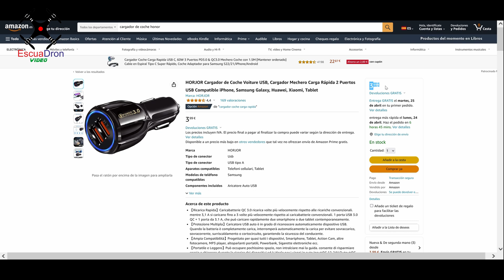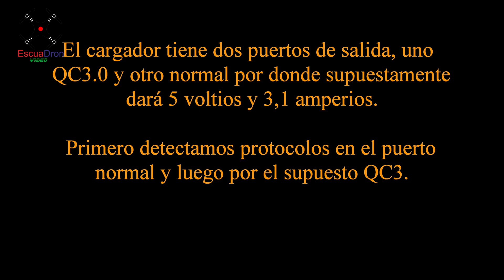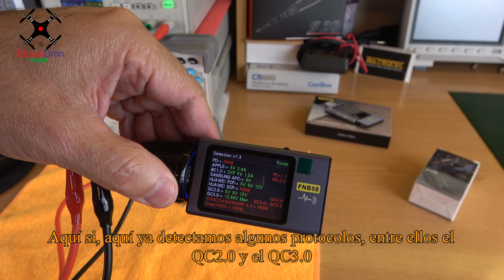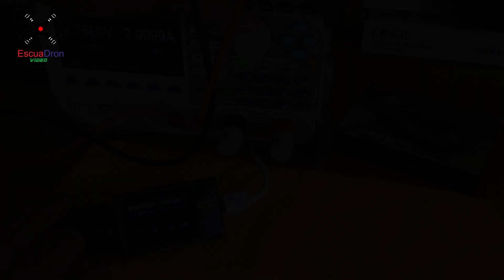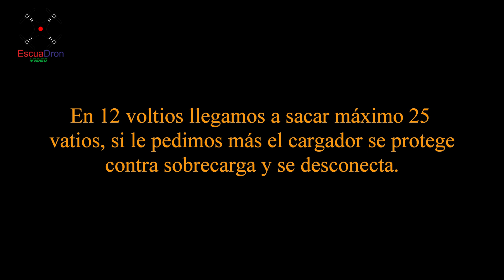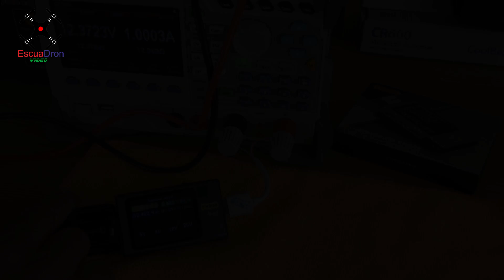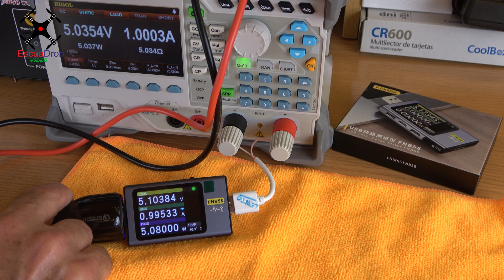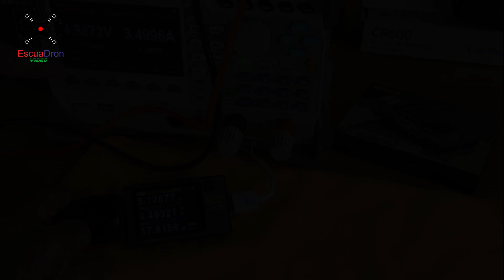HORJOR CARGADOR MECHERO COCHE PARA MÓVILES TABLETS (TEST. FNIRSI - RIGOL - Batronix)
Tras comprar este cargador HORJOR (cargador tipo mechero para coche) en Amazon, he querido realizarle unas pruebas para confirmar lo anunciado por el vendedor, que tiene los correspondientes protocolos de carga rápida (QC2 QC3) así como la potencia. Emplearemos el medidor usb de FNIRSI FNB58 y la carga electrónica de Rigol  DL3021A.
Si, si, no se ha comentado pero también tiene el protocolo para Huawei FCP.
RIGOL BATRONIX.